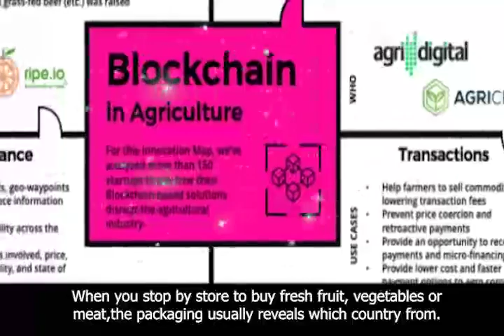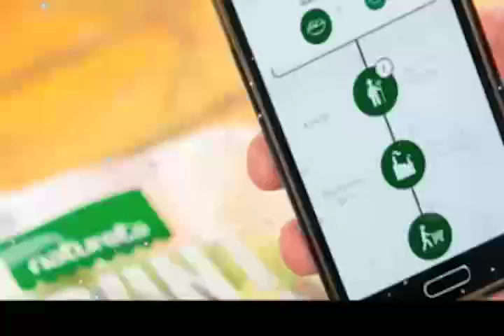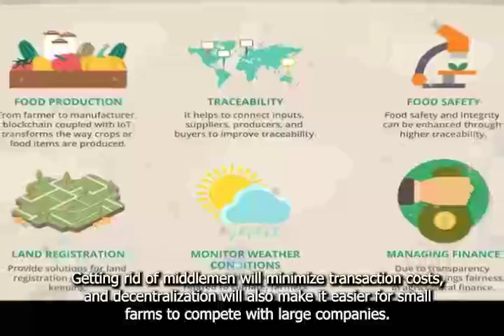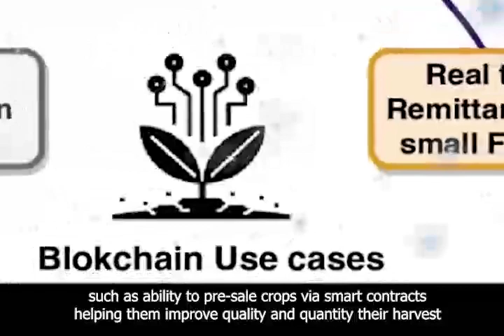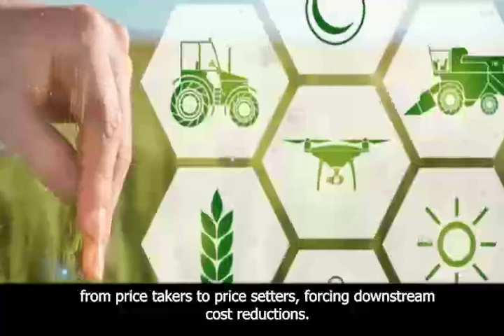What are the Impacts of Blockchain on Food and Agriculture, here is the explanation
Is it possible to trace where food comes from?
Several companies have launched services that allow shoppers to see a product's journey from farm to fork, but they often rely on retailers agreeing to be transparent.
When you stop by a store to buy fresh fruit, vegetables, or meat, the packaging usually reveals which country it's from. Some high-end brands go a step further by offering stories about the farm and the conditions in which the food was grown.

How will that work? Any examples?
Smart farming solutions — which increase productivity and meet food demand — are growing rapidly, and it is estimated that the industry could be worth up to $26.76 billion by 2020.
Farmers who already use blockchain describe it as a “game changer, just like the internet.” For example, one meat company said that seemingly insignificant statistics that blockchain provides, such as when a pig arrives at a factory, can have a huge effect on the final product they provide to customers. They show blockchain results in a “detailed passport” where consumers can be sure that the meat they consume meets stringent hygiene and welfare standards — with any issues that arise in the production process identifiable in as little as 30 seconds.

Food safety is great, but what about food prices? They keep increasing.
Blockchain can eliminate paper-based processes and cut costs, with these savings passed on to you.
Getting rid of middlemen will minimize transaction costs, and decentralization will also make it easier for small farms to compete with large companies.
For example, blockchain concepts like PavoCoin are entering the fray — giving smallholders access to achievable financial services, such as the ability to pre-sale crops via smart contracts, helping them improve the quality and quantity of their harvest, and providing consumers with more information about their crop. the food they buy. The company said farmers in Stockton and Dixon, California, recently started using the system. A third installation is planned at Merced soon.

But wouldn't farmers be out of pocket from lower prices?
In contrast, smart contracts can ensure they are paid fairly for their hard work without delay — and smaller farms will have a larger market to sell their fresh produce.
Blockchain empowerment has the potential to transform farmers, who do the hardest work, from price takers to price setters, forcing downstream cost reductions.